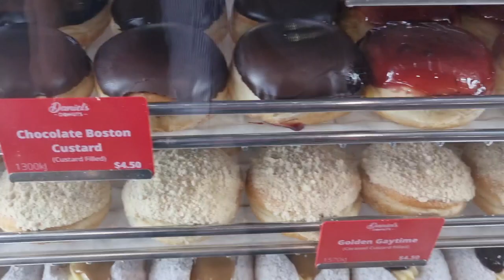멜번 포탈링턴 티타임~ 도너츠와 카푸치노 마음벗 호주 브이로그vlog 20 Portarlington, Donuts and Coffee